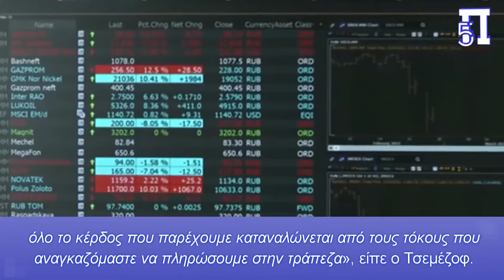Επικεφαλής Rostec: Κίνδυνος για μαζικές χρεοκοπίες εργοστασίων αν συνεχιστούν τα υψηλά επιτόκια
Η ρωσική βιομηχανία απειλείται από μαζικές χρεοκοπίες εργοστασίων, δήλωσε ο επικεφαλής της μεγαλύτερης ρωσικής βιομηχανικής κρατικής εταιρείας Rostec, Σεργκέι Τσεμέζοφ, σύμφωνα με ΜΜΕ.

Σύμφωνα με τον ίδιο, το πρόβλημα για τον μεταποιητικό τομέα είναι η απότομη αύξηση των επιτοκίων δανείων, τα οποία «τρώνε» όλα τα κέρδη και δεν επιτρέπουν να χρησιμοποιηθούν για επενδύσεις.

«Αν συνάψουμε συμβάσεις για προϊόντα των οποίων ο κύκλος παραγωγής είναι μεγαλύτερος από ένα έτος, τότε, φυσικά, το μέγιστο που λαμβάνουμε είναι προκαταβολή 30-40%.

Κεφάλαια:
0:00 - Εισαγωγή
0:03 - Επικεφαλής Rostec: Απειλούμαστε με κατάρρευση

Η εκδήλωση μεταδόθηκε από τη σελίδα της άνω βουλής του κοινοβουλίου στο Vkontakte.

Τα υπόλοιπα κεφάλαια για την παραγωγή αυτών των προϊόντων πρέπει να έρθουν από δανεισμό, και με τέτοιο επιτόκιο, όλο το κέρδος που παρέχουμε καταναλώνεται από τους τόκους που αναγκαζόμαστε να πληρώσουμε στην τράπεζα», είπε ο Τσεμέζοφ.

Ο Ρώσος αξιωματούχος χαρακτήρισε το βασικό επιτόκιο της Κεντρικής Τράπεζας ότι έφτασε σε επίπεδο ρεκόρ.

Σύμφωνα με τον ίδιο, είναι ασύμφορο για τις επιχειρήσεις να χρησιμοποιούν δανεικά κεφάλαια.

«Αν συνεχίσουμε να εργαζόμαστε έτσι, τότε οι περισσότερες από τις επιχειρήσεις μας θα χρεοκοπήσουν», δήλωσε ο επικεφαλής της Rostec.

Ο ίδιος σημείωσε επίσης ότι "σήμερα το ζήτημα είναι είτε να σταματήσει η εξαγωγή αεροσκαφών, συστημάτων αεράμυνας, πλοίων και άλλων προϊόντων υψηλής τεχνολογίας της Rostec, αλλιώς «κάτι πρέπει να γίνει».

Η ρωσική κεντρική Τράπεζα αύξησε το βασικό επιτόκιο από τον Ιούλιο του 2023, ανεβάζοντας το σήμερα στο 19%.

Η επόμενη συνεδρίαση του Διοικητικού Συμβουλίου της Τράπεζας της Ρωσίας θα πραγματοποιηθεί στις 25 Οκτωβρίου.

Ο πόλεμος στην Ουκρανία επιδεινώνει το πρόβλημα απασχόλησης στη Ρωσία και επηρεάζει την οικονομία της.

Το πετρέλαιο και το φυσικό αέριο, δυο από τους κινητήρες που επιτρέπουν τη χρηματοδότηση της πολεμικής προσπάθειας, καταναλώνονται αφηδώς.

Οι εργαζόμενοι στον ενεργειακό τομέα γίνονται ολοένα και πιο σπάνιοι.

Η έλλειψη ανθρώπινου κεφαλαίου έχει επηρεάσει αρνητικά τη ρωσική οικονομία εδώ και αρκετό καιρό. Όπως συνηθίζεται στις δυτικές χώρες, η Ρωσία έχει και αυτή δημογραφικό πρόβλημα.

Το ύψος των σωρευτικών άμεσων στρατιωτικών δαπανών της Ρωσίας, περιόδου 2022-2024, θα μπορούσε να φθάσει τα $132 δισ., καθώς ο πόλεμος εισέρχεται στο δεύτερο έτος του. Είναι σημαντικό ότι το ρωσικό υπουργείο οικονομικών προβλέπει σχεδόν τριπλασιασμό των άμεσων δαπανών για τον πόλεμο μεταξύ 2024 και 2023, σε 6,4 τρισ. το ελάχιστον, έναντι 2,3 τρισ. ρούβλια αντίστοιχα, ποσό το οποίο αντιπροσωπεύει περίπου 6% του ΑΕΠ.

Αυτός ο υψηλός προϋπολογισμός για το 2024 είναι ενδεικτικός, μεταξύ άλλων, της προβλεπόμενης αύξησης της παραγωγής όπλων και της κάλυψης των μέχρι τώρα απωλειών εξοπλιστικού κεφαλαίου, υποδηλώνοντας παράλληλα την πρόθεση της ρωσικής ηγεσίας για δραματική αύξηση των πολεμικών δυνατοτήτων της χώρας, με όλα τα συνεπακόλουθα.